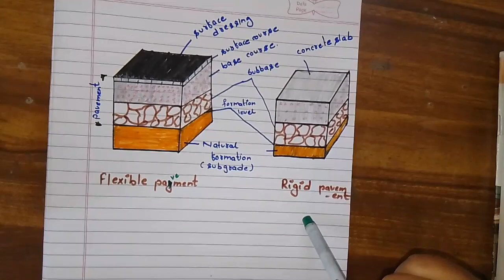difference between flexible pavement and rigid pavement | rigid and flexible pavement in nepali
this videos shows the main difference between flexible and rigid pavement explained in easy way .hope you guys liked it .
there are two types of pavement
1 rigid pavement
2 flexible pavement
this is really important topic in engineering field like transportation, airport engineering and generally asked in examination

any queries
rigid  payment and flexible pavement
rigid pavement
rigid pavement design
flexible pavement
flexible pavement design
difference between flexible and rigid pavement